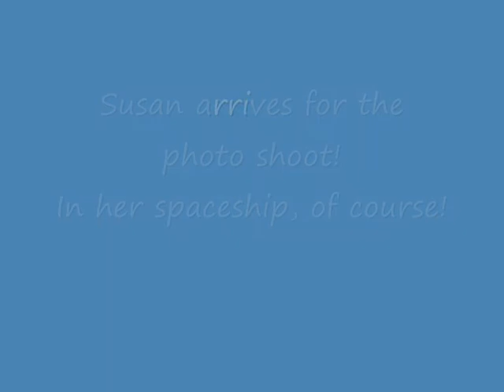Susan Boyle humor - Susan arrives for her Scottish photoshoot in her spaceship!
Another in our series of 'Susan in her spaceship' videos! Here she is arriving for her recent photoshoot in Scotland! (Photo here is copyright SyCo). It's all a bit silly, but all in good fun! for loads more Susan Boyle inspired fun!